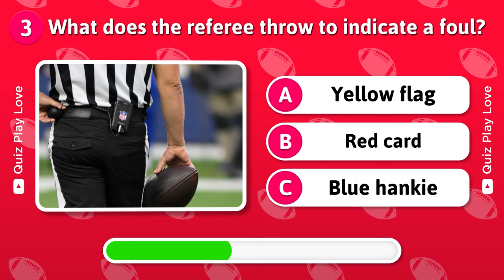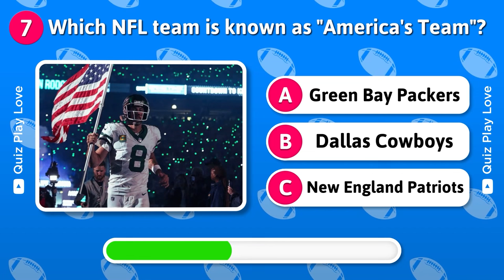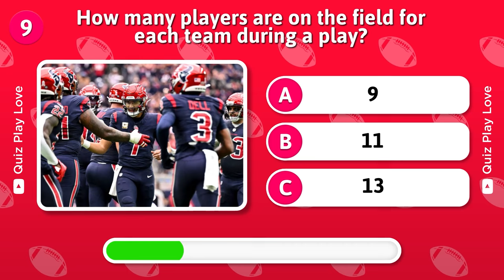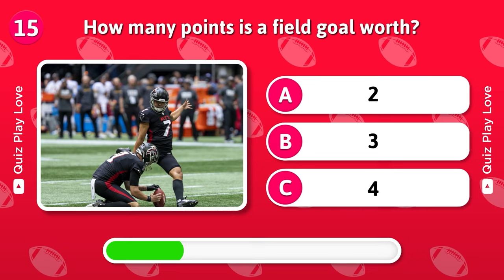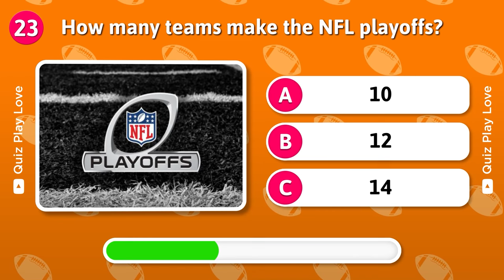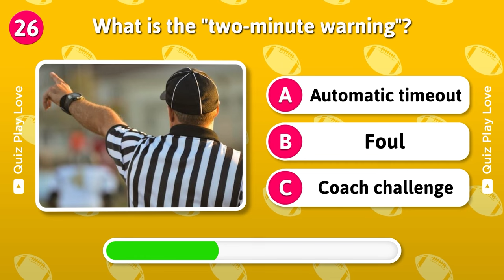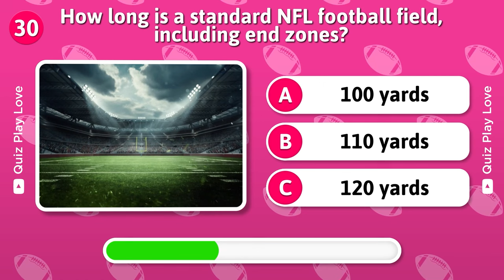General Knowledge - NFL Edition | 30 Questions | NFL Quiz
🏈 **NFL Trivia Time!** 🏆 | *General Knowledge Quiz – NFL Edition*

Are you a true NFL fan? 💥 Put your football knowledge to the test with this exciting general knowledge quiz! From legendary players 🐐 to iconic moments 🏟️, unforgettable Super Bowl wins 🏆 to epic records, we’ve got questions that will challenge even the most dedicated NFL fans! 💪

🎯 *How well do you know the league?*
✅ *30 Questions *
✅ *Multiple Choice*
✅ *10 Seconds to Guess*

Grab your favorite team's gear, hit play, and let’s see if you have what it takes to score a touchdown on this quiz! 🏈 💯